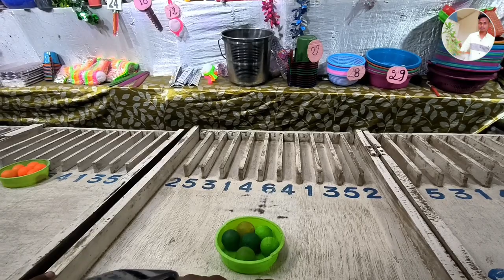ବାଉଁଶଡିଆ ମେଳା || Odia Vlog || Odia Comedy || RAKESH MOHANTY LIFESTYLE ￼￼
Food recipes
New odia vlog